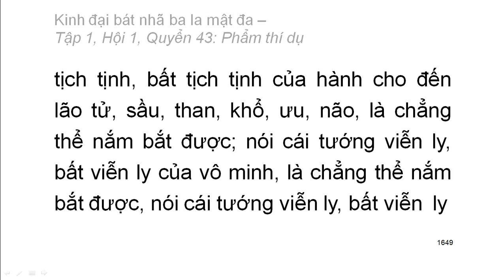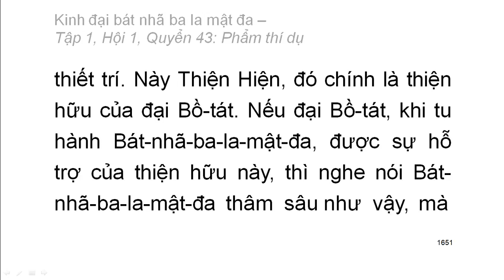600 quyển Kinh Đại Bát Nhã Ba La Mật Đa: Quyển .../600 (tiếp) (đọc lần 2)